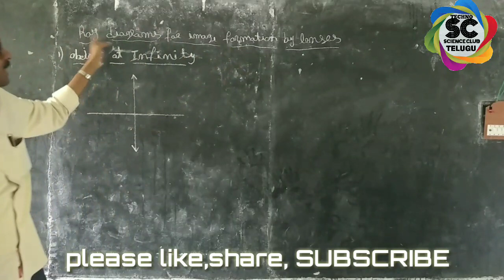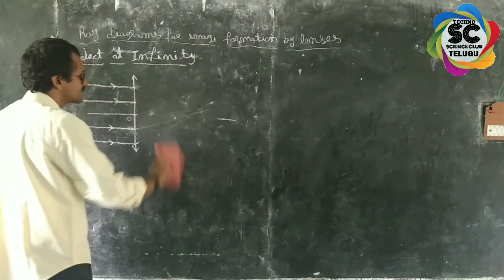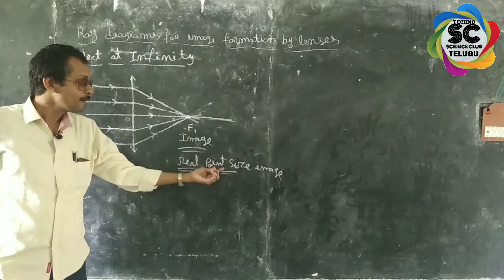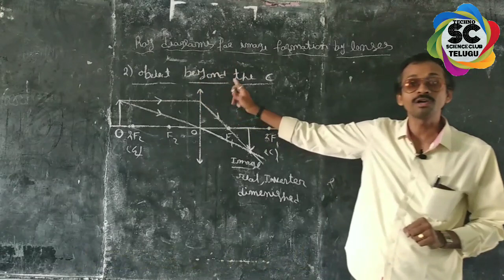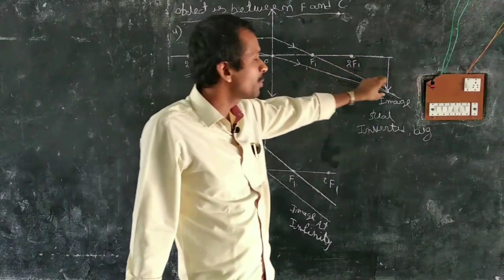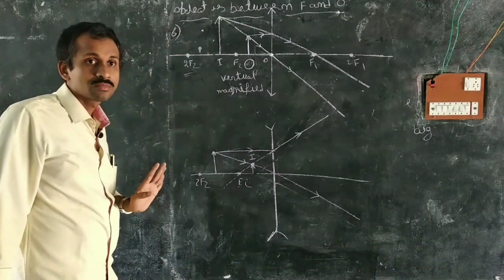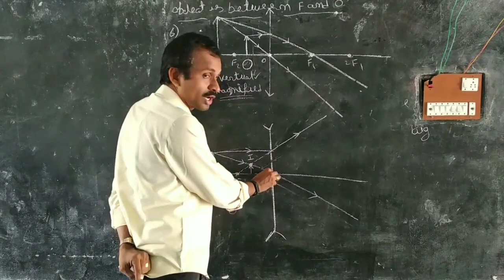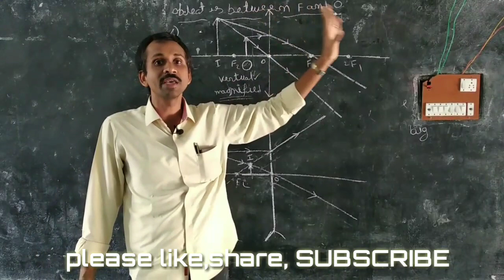Ray Ray diagrams of convex and concave lenses - Refraction of light